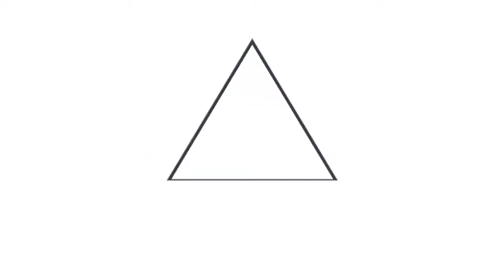Asi quedó el nuevo y re bautizado CAMINO A SURF CITY. En la Libertad.